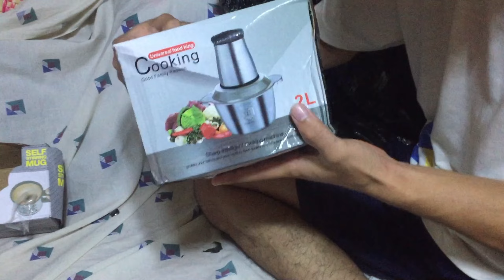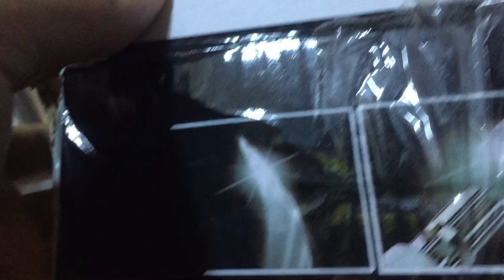Unboxing sa order ng ate ko.. Electric Grinder. perfect gamitin sa gineling ng karne..